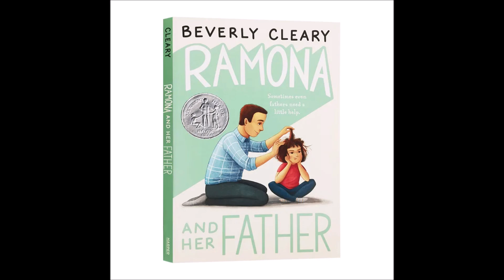Chapter 07 Ramona and the Three Wise Persons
Reading story Ramona and Her Father by Beverly Cleary